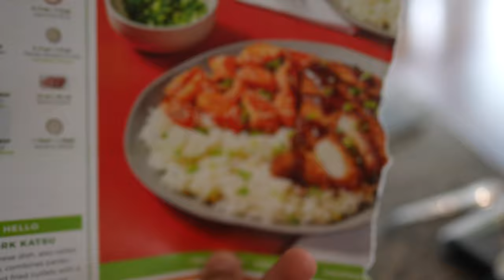Lots of Ice Cream | Bench Press PR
Pescience.com/discount/HEJNASTY